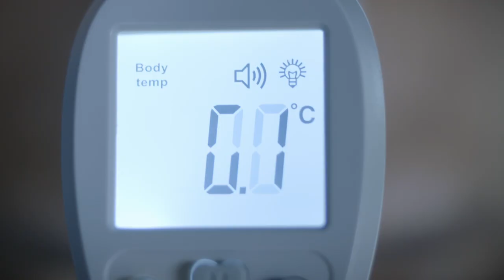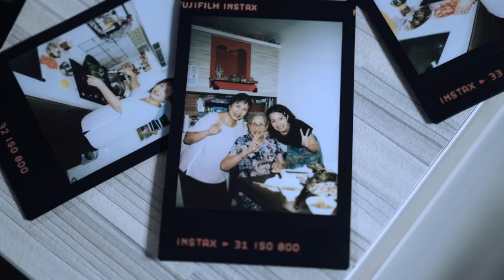動態Rollingー獨立電影拍攝計劃 Trailer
繼續拍：獨立電影拍攝計劃
Keep Rolling： Independent Filmmaking Project
過去三年，疫情不似預期，香港不斷在病毒、恐慌、失序、失去、停頓中𡚒力地「如常過活」。但在全球看似一切停擺，不再互動的狀態下，我們如何在大流行的陰霾中掙扎共存？四位導演，四段故事，一個個有血肉的人物，組成一個半小時的「動態Rolling」短片節目，讓觀眾隨著他們的鏡頭運轉，道盡疫境無常，喜怒哀樂。
「繼續拍」"Keep Rolling"的意義，就像不滅的創作種子，在最艱難的時刻撒遍大地，我們希望跟觀眾一起，留一口氣，靜待花開。
In the past three years, the epidemic has not been as expected, Hong Kong has continued to live “as usual” amid the virus, panic, disorder, loss, and suspension. But how do we struggle to co-exist in the shadow of a pandemic when the world seems to be shut down and no longer interacting?
Four directors portrait several flesh-and-blood characters in four stories, to form a one and a half hour program: "Dynamic Rolling", in which allows the audience to move with the directors’ cameras, telling the story of the impermanence of the epidemic, joys and sorrows.
"Keep Rolling - Independent Filmmaking Project“ is like throwing a handful of seeds of hope, the flowers will be blossom.
Funded by：
the International Relief Fund for Organisation in Culture and Education 2021 of the German Federal Foreign Office, the Goethe-Institut and other partners
香港歌德學院 Goethe-Institut HongKong：
香港歌德學院舉辦和贊助文化上各領域的活動，藉此介紹德國的文化，促進文化之間的交流。
我們舉辦各種程度的 德語班。世界各地均承認在歌德學院考獲的各種 考試 資歷。
香港歌德學院下的 資訊中心 負責提供關於德國文化、社會和政治生活等等方面的最新資訊。圖書館內的藏書和傳播媒介可供對德國感興趣的人士以及想學或教德語的人士使用。 在與其他圖書館合作的框架下，我們與香港、中國和德國的圖書館及資訊機構合作，增進圖書館專業之間對話與意見交流。
One important goal of the Goethe-Institut Hongkong is to promote international cultural cooperation by organising a broad variety of events to present German culture abroad.
We offer sophisticated language programmes. The various examinations of the Goethe-Institut are worldwide approved.
The information centre of the Goethe-Institut Hongkong serves as a resource for those interested in contemporary Germany and political & social aspects in Germany. Books and media are available for all who are interested in Germany or who want to study or teach German. In the context of library cooperation we are in close cooperation with library and information institutions in Hongkong, China and Germany to promote the professional exchange.